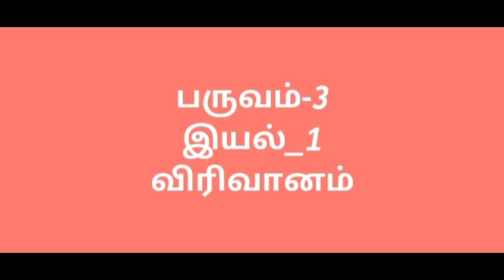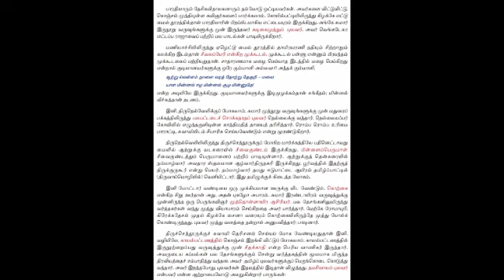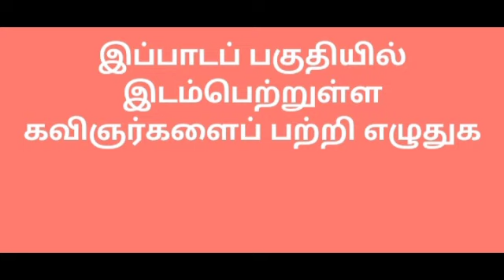IDEAL & ADHARSH GRADE VII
CLASS                    :7
SUBJECT               :Tamil
TITLE                      :திருநெல்வேலிச் சீமையும் கவிகளும்
SESSION                :5
VIDEO CREDITS    :Shanthi
VERIFIED BY          :Krishnaveni